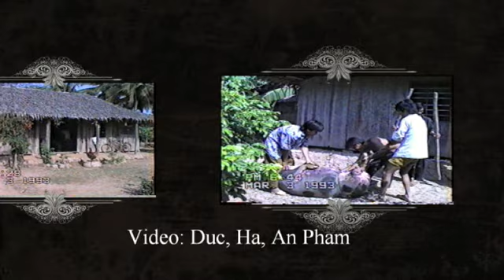Viet Nam 12 1993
Chi bay o Vietnam, Di tien long, ben tre. Tien thuy, Ben Tre, Viet nam , Chi bay va gia dinh di tham bac tam o quoi thanh. March 5, 1993, Sacramento , Ca. ap chanh, Xa tien thuy, Huyen Chau thanh, tinh ben tre, Viet nam . Ben tre South viet nam, Sacramento, Rancho cordova, An Pham, Xuan Pham, Tammy Pham 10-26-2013.